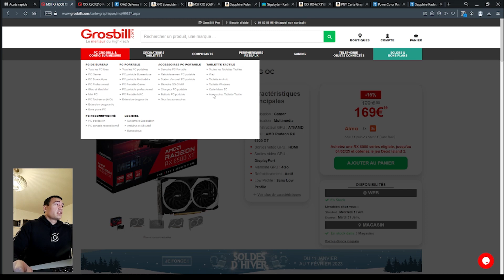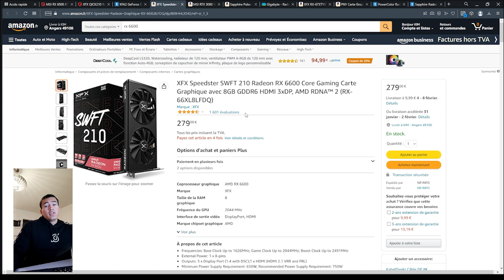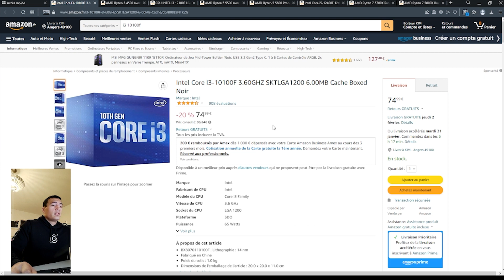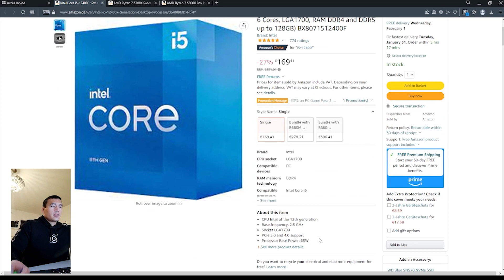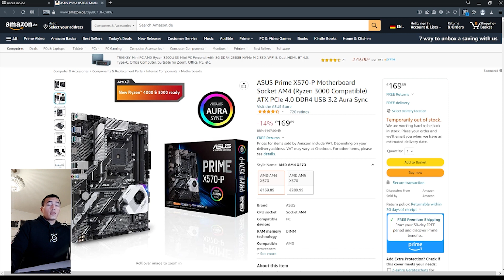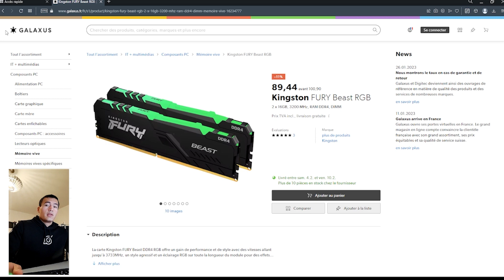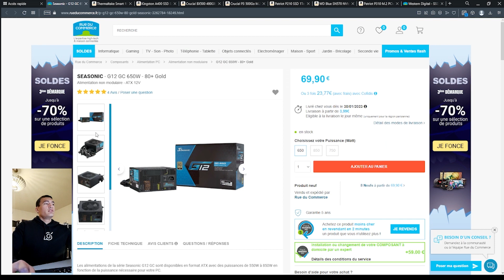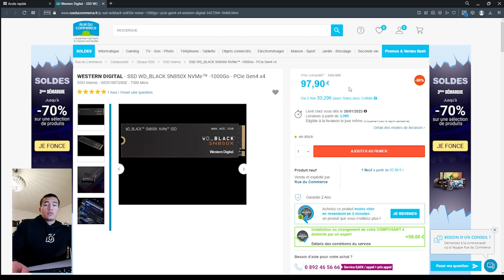#1 Bons plans & Deals : Hardware & PC Gamer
Salut à tous les amis, c'est Yatachii et aujourd'hui nouveau format de vidéo sur les bon plans de la semaine ! C'est un format connu sur YouTube mais j''avais envie d'y mettre de ma sauce ! En espérant que ça vous plaise !

Voici les liens :
- Carte Graphique
Sapphire RX6700 373€
XFX RX6700 379€
XFX 6700XT 439€
RX6600 279€
RTX 3060TI 450€
- Processeur
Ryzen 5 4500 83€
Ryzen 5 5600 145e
AMD Ryzen 7 5800X 232€
AMD Ryzen 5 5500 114€
Ryzen 7 5700X 193€
I3 12100F 105 €

I5 12400f 170€
I3 10100F 75e

- Carte mère
Biostar 80e
Prime X570 180€
B550 gigabyte 130€

- RAM
LPX 51€
Balistix 65€
Hyper X 51€
Corsair vengeance RGB 64€
- Boitier
MSI MAG forge 100r 60€
I tek 50€
- Stockage
Patriot 1to
Patriot 1to
SN 570
500go m2
BX 500go
A400 500go
- Alimentation